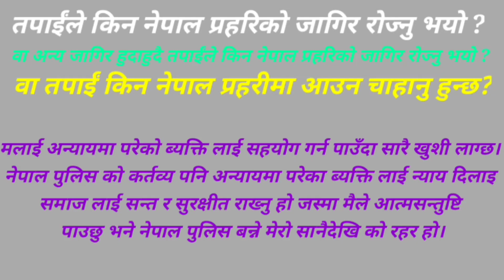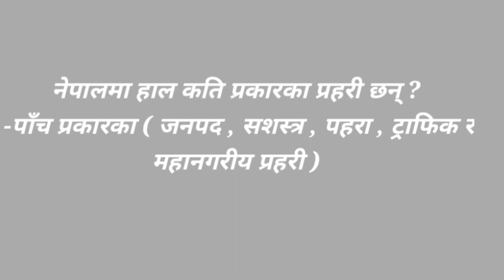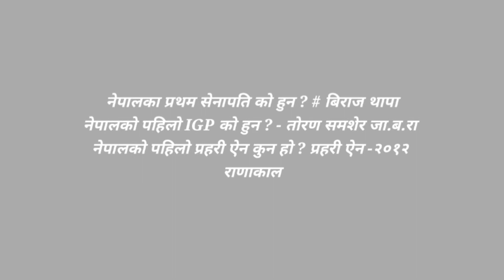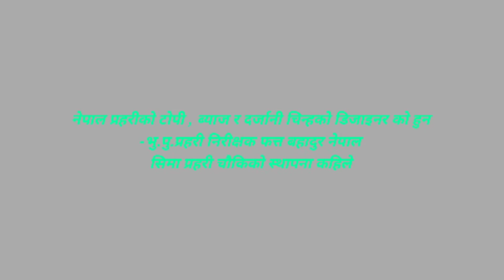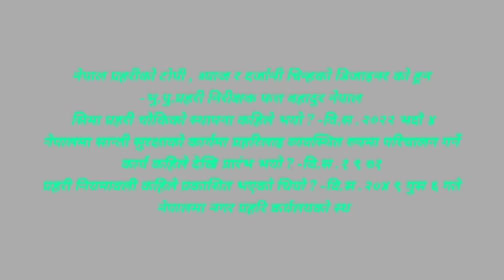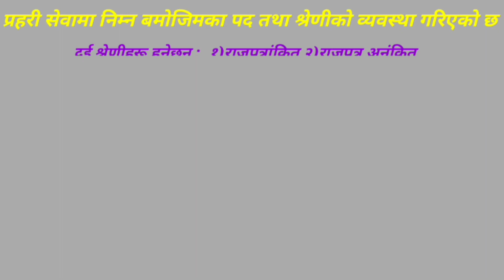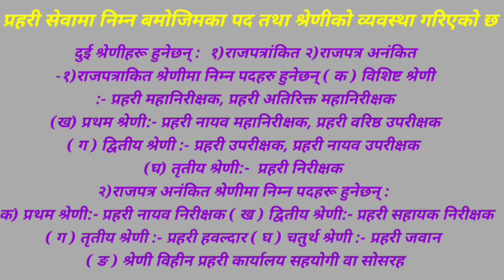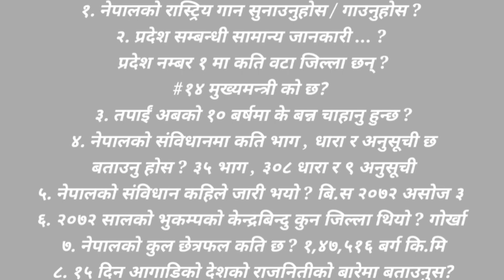नेपाल प्रहरीको अन्तरवार्ता || apf interview || nepal police interview questions and answers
नेपाल प्रहरी भित्रको सम्पुर्ण प्रहरी पद र नेपाल आर्मी को अन्तरबार्तामा सोदिने प्रश्न र तिनको प्रभावकारी उत्तर यो भिडियो मा पाउनु हुनेछ।